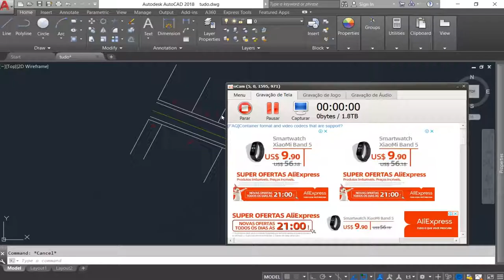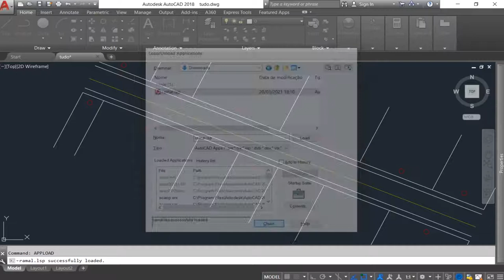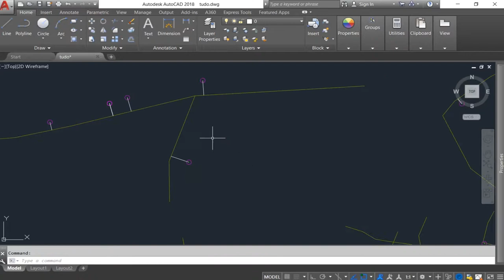Lisp "Ramal"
Esta lisp cria uma linha perpendicular a partir de um ponto até outra linha.
Muito útil para criar ramais de ligação predial.